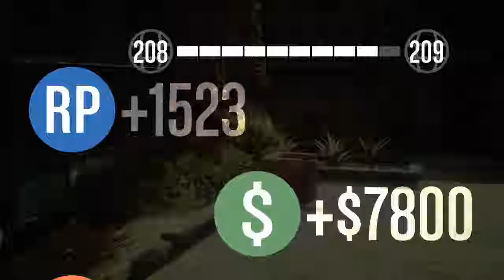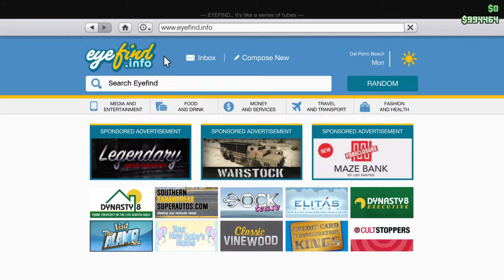JusticeInGaming_JIG (Miyuki-Miyasaki) PS4live gta5 online coop story side missions.Part.2.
JusticeInGaming_JIG (Miyuki-Miyasaki) PS4live gta5 online coop story side missions.Part.2. -- Watch live